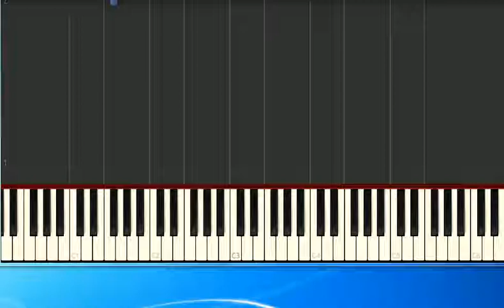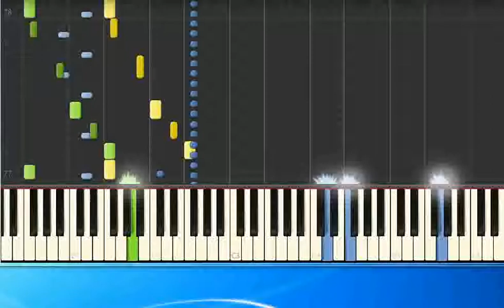[Piano Tutorial Synthesia]Freda Payne - Band of Gold (pr)